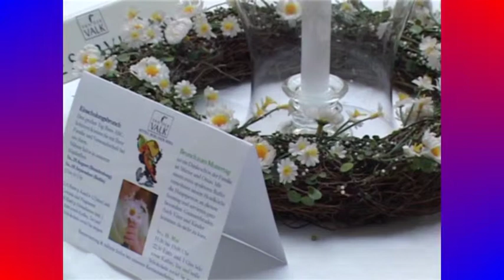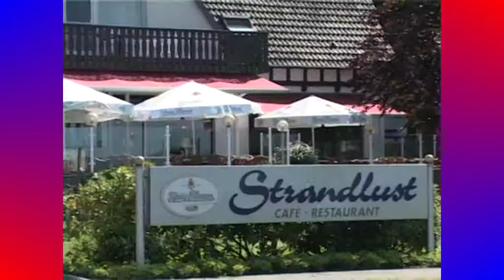Hafenbar mit Fiete Münzner und Uta Carina - Folge 11 - Dümmer Weser Land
Fiete Münzner und Uta Carina präsentieren regelmäßig die Fernsehshow "Geschichten aus der Hafenbar". Seit vielen Jahren sind sie mit der erfolgreichen Show in Deutschland und auf Hoher See unterwegs. Sie können dabei sein, wenn Fiete und Uta die nächste Fernsehaufzeichnung mit vielen Stars aus Schlager und Volksmusik produzieren.